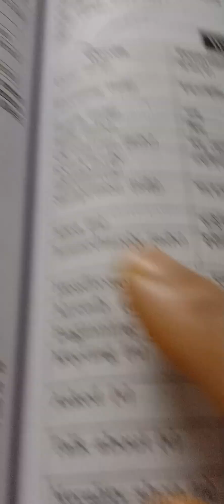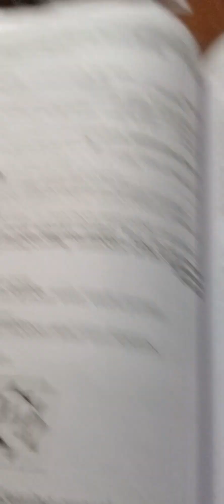এমন শিক্ষক থাকলে,নিশ্চিত A+ পাবে,❤️ Hamdu,বাসায় বসে গুরুত্বপূর্ণ পড়ালেখা,কিভাবে পড়ায় মনোযোগী হবে